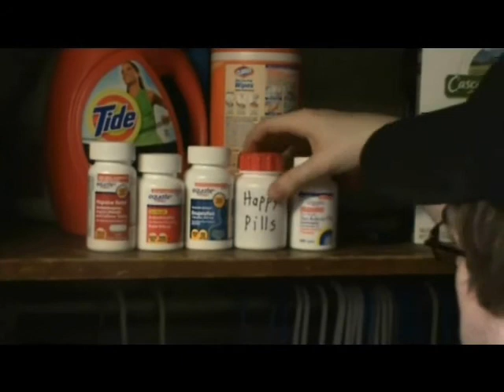Reading Sarah Palin's America By Heart (21) NOT ENOUGH HAPPY PILLS!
More Complaining! More Contradictions! More Craziness!